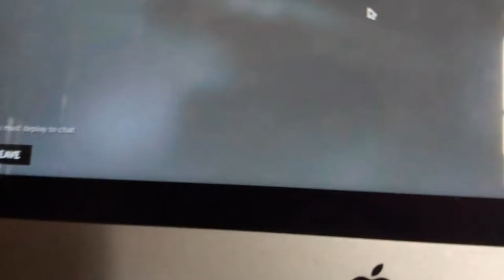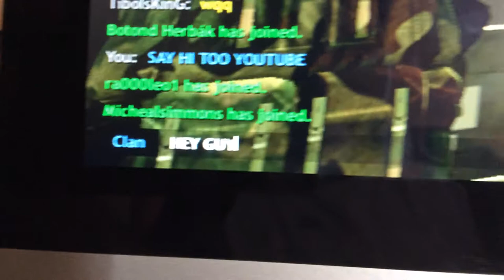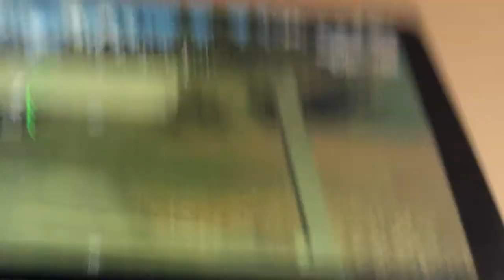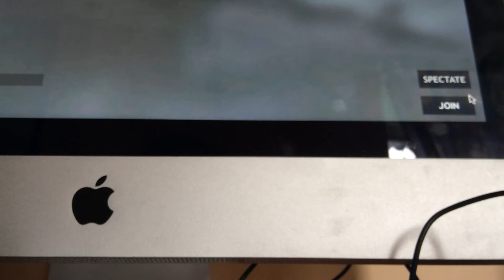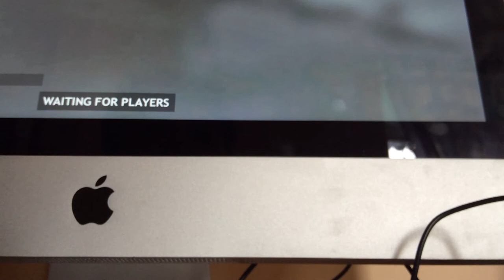Orange Bird5786 Plays RED CRUCIBLE PART 1